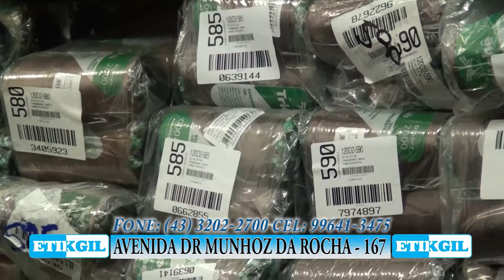PROGRAMA OESPORTE NO CANAL 38.1, TRÁS AS NOVIDADES DO PROFISSIONAL E BASE DO PARANAENSE DE 2022